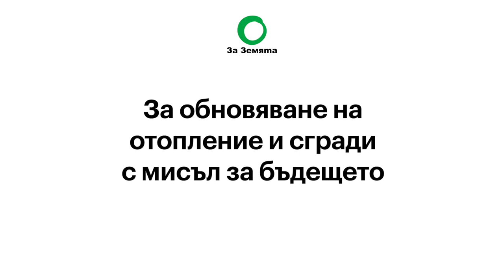Вълна на обновяване - за климатиците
Светослав Стойков от сдружение За Земята  споделя кратко и ясно основната информация, параметрите, с които да се съобразим  при инсталирането на климатик.

Колкото и разпространен вариант за отопление и охлаждане да е климатикът, оказва се, че не винаги знаем какво да търсим, гледаме и сравняваме когато го купуваме.